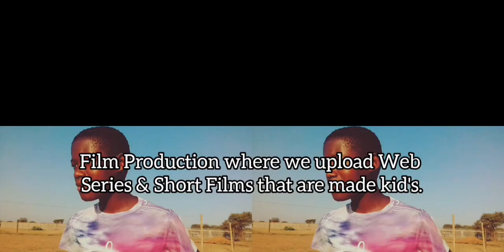The Contentious - Introduction (Episode 01)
Web-Series// Episode 01- Season 01
• Long Episode 01 Will Premiere on 10 of January